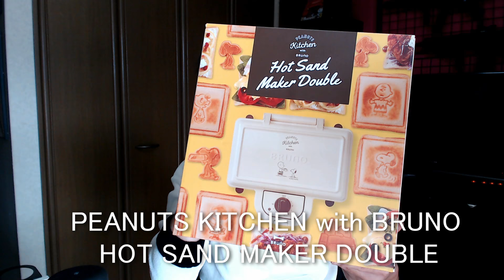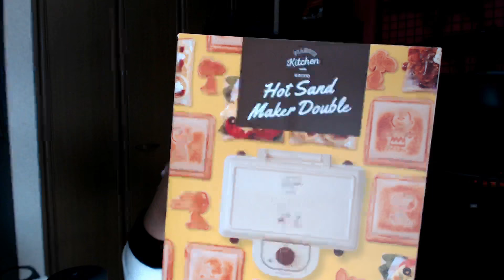【2020年3月4日発売】PEANUTS KITCHEN with BRUNO HOT SAND MAKER DOUBLE【新商品レビュー】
2020年3月4日に発売開始されたPEANUTS KITCHEN with BRUNO HOT SAND MAKER DOUBLEのレビュー動画です。
発売数日で売り切れになりましたが、今後在庫復活するみたいなので、気になったらぜひ買ってみてください＼(^o^)／
一応おかいものスヌーピー以外でも買えるショップはあります。
スヌーピー最高！！！